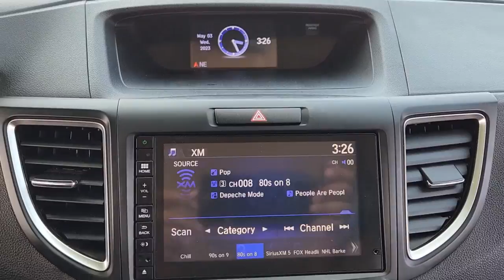2015 Honda CR-V Rockwall, Plano, Garland, Mesquite, Greenville, TX FH547516P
Basque Red Pearl II Used 2015 Honda CR-V EX-L available in 1550 I-30 Frontage Road, Rockwall, Texas at Honda Cars of Rockwall. Servicing the Rockwall, Plano, Garland, Mesquite, Greenville, TX area.